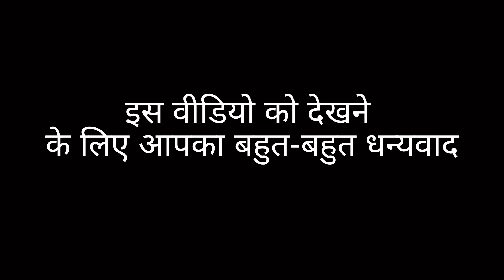Makar Sankranti vlogs 2023 Full enjoy 😋desi PTM